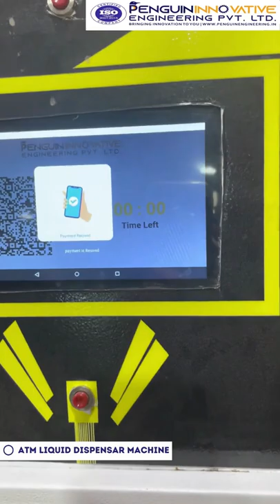ATM Tea machine | Tea/coffee/juice dispenser machine | Innovative ATM machine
We have developed machine for tea, coffee, butter-milk, cold-drink etc. By installing you can use at any place or at any time .

It is very easy to carry and easy to use .

Penguin engineering is making machine for development of India . By filling any liquid you can store for whole day , whenever person want to use just have to scan card and will consume hot tea 24 * 7  .

Continuous Automatic Shaking System.
Decorative look with LED light & Zero Maintenance Cost.

hot tea
juice
coffee
shake
liquid
milk
butter milk
lassi

Specification :
Storage Capacity = 5 LTR. (5*2=10 LTR)

Filling Speed = 10 to 20( 60 second )

Power Consumption: 220V, 50Hz 50Watt. use with inventor battery

Material Used: Stainless Steel

Filling Range: 10 ML to 800 ML

Robot Working:

Working by two methods:
1. Sensor based specified filling.
2. Button operated continuous filling.

Other option vending machine

Paytm and bharat pe ,google pay ,phone pay
coin operating system
RFID system

Other option cooling system  and heating system

Tea / Coffee ATM machine
Any juice or liquid ATM machine

Pay by online and by scanning card